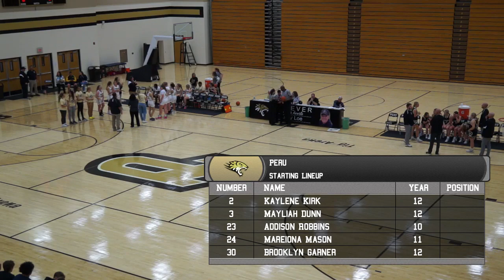SC Rochester Varsity Girls Basketball at Peru 11 16 23